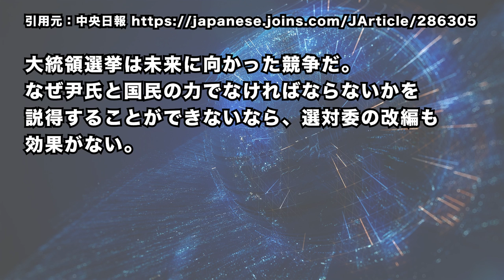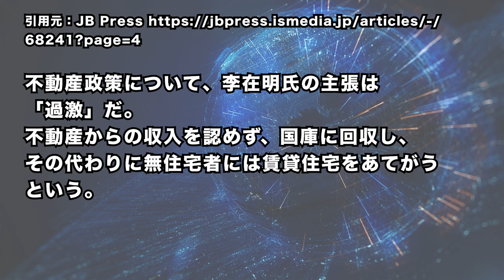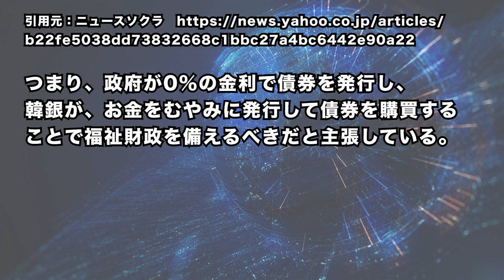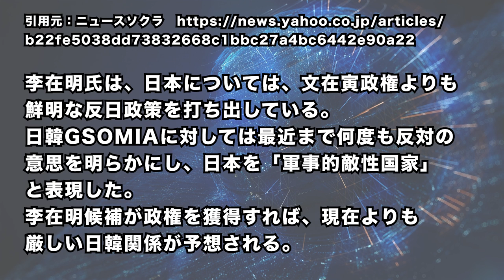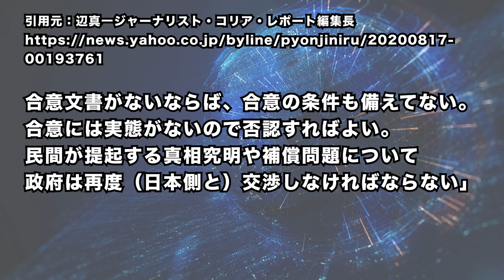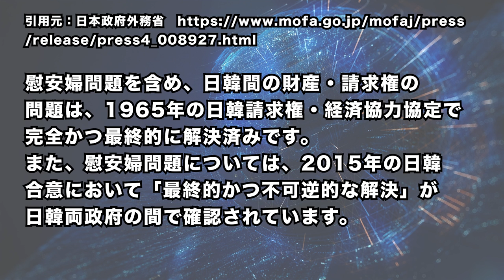2022/1/4 韓国大統領選挙で激震。野党陣営が混迷 候補が活動中断、選対幹部退陣へ。李在明政権誕生の可能性高まる。